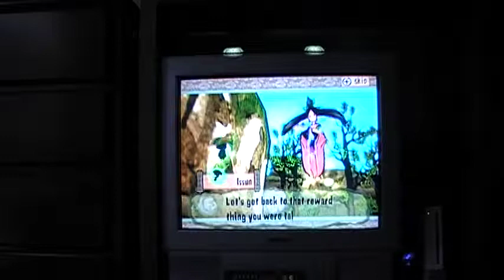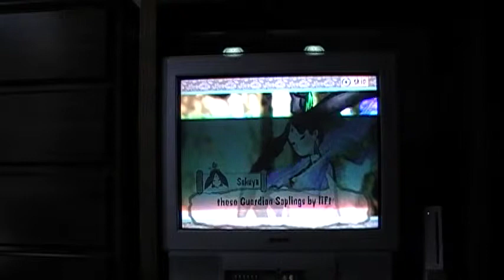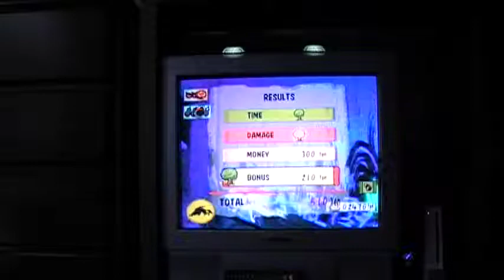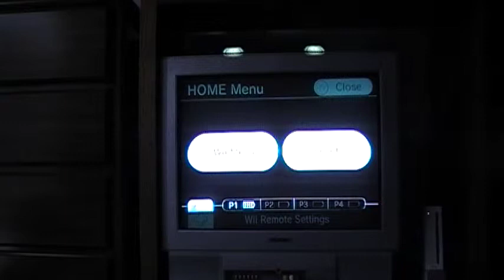Let's Play Okami Ep. 6 Susano's Adventure Begins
We help Susano with his training and he's off to adventure.